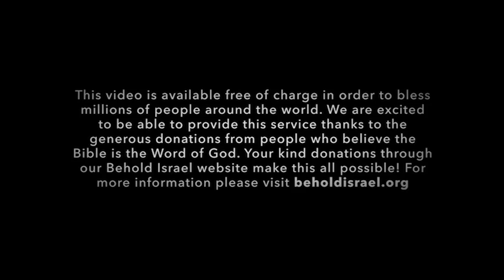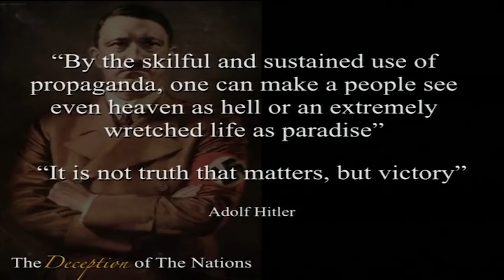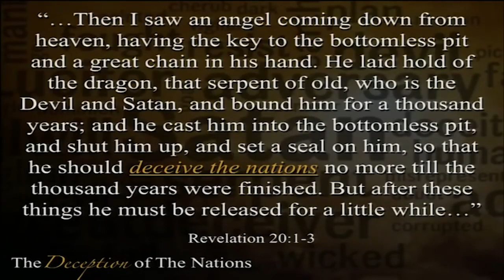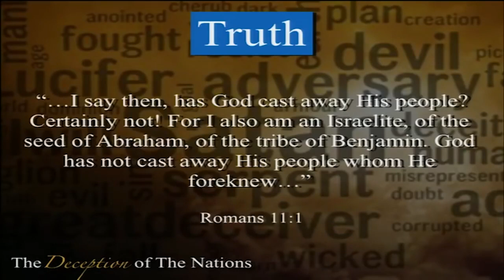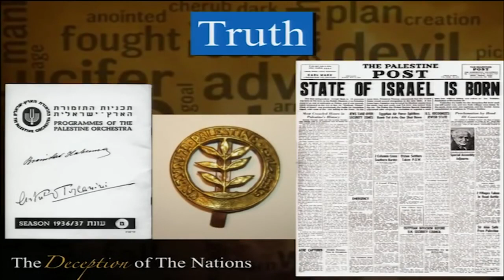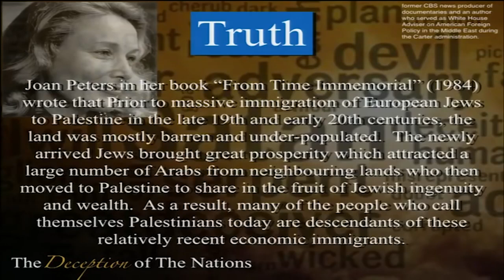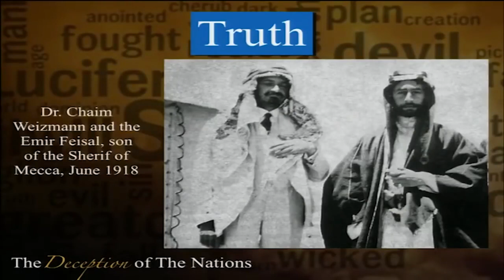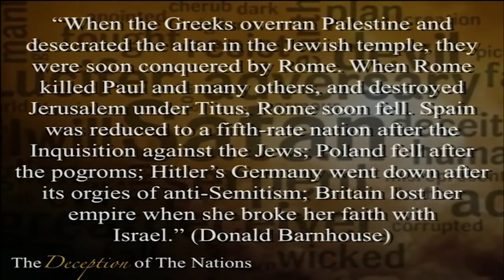Amir Tsarfati 2023 Full Sermons - 1AThe Deception of The Nations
You are listening to Full Sermons from the following channel: Amir Tsarfati Today
Channel: Amir Tsarfati Today
Always update the best SERMONS videos, Full Sermons, most meaningful videos to help your sermons followers always have a calm and peaceful soul.
Get rid of the fatigue, boredom and pain of life.
Take you into a moment of rest, a good night's sleep to restore balance to your life.
Let the channel reach 1000k Sub as soon as possible, this is also a way to help us have more motivation to develop